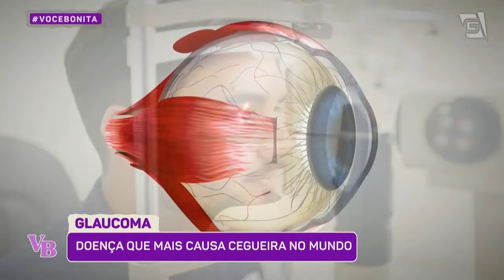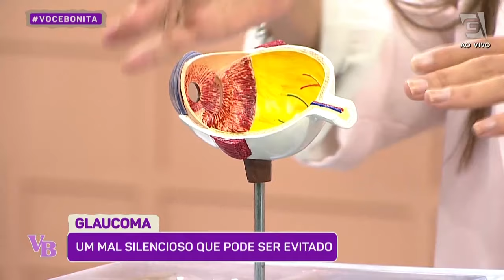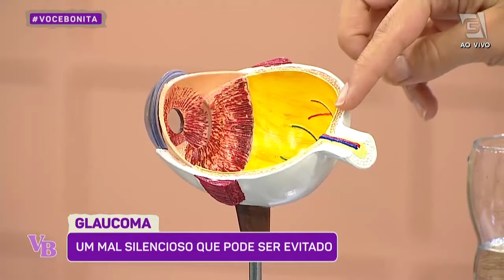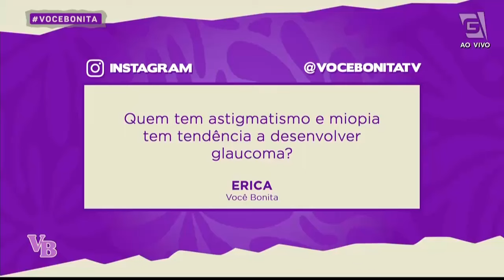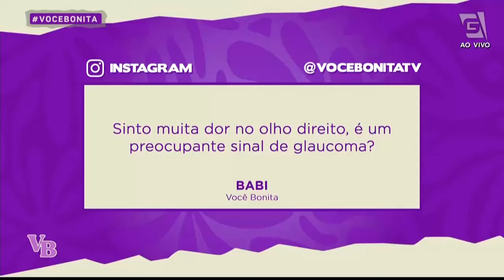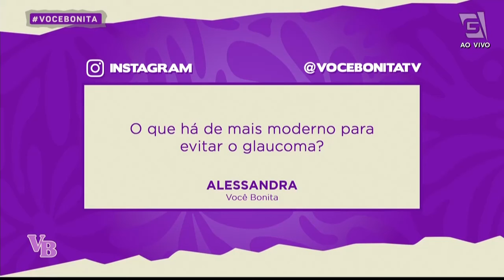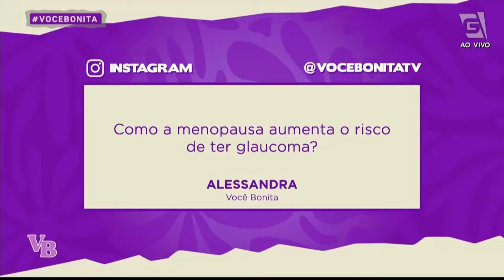Causas, fatores e tipos de GLAUCOMA - Você Bonita (27/05/2024)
Pelo Dia Nacional de Combate à Cegueira pelo Glaucoma, vamos bater um papo sobre a doença ocular com a oftalmologista Renata Santos!